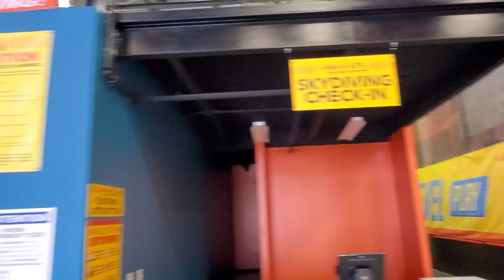Urban Air Trampoline Park Adventure Park Katy, TX Now Open!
A New Trampoline Park and Adventure Park has opened in Katy, TX! The Urban Air Trampoline Park and Adventure Park is located at 25307 Kingsland Blvd, Katy, TX 77494 With over 50,000 square feet of indoor family entertainment the Urban Air facility is sure to be on the top of everyone's list this year for indoor family fun. Open 7 days a week, Urban Air Katy, TX is the perfect destination for kids birthday parties. Urban Air handles everything so just bring birthday kid and the cake. Attractions at Urban Air Katy, TX include a trampoline park, warrior obstacle course, climbing walls, indoor playground, ropes course, soon to come skydiving and much more. Urban Air Katy, TX also includes a full-service cafe where you can grab a combo meal.